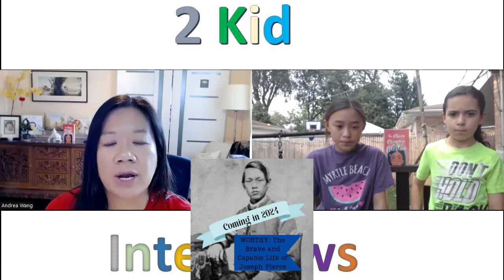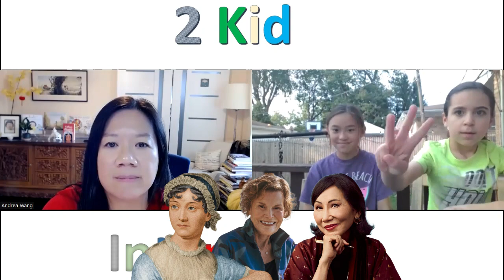Interview w/Award Winning author Andrea Wang (Watercress, The Many Meanings of Meilan, Magic Ramen)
Abigail and Claire talk to Newbery Honor and Caldecott Medal Winner Andrea Wang.  They talk about writing style, representation, book bans, advice for your writers and much more (including Abigail reciting a limerick for Ms. Wang).

- The Many Meanings of Meilan
- Watercress
- Magic Ramen: The Story of Momofuku Ando
- The Nian Monster
- Luli and the Language of Tea

Coming in 2024:
- Summer at Squee
- Worthy: The Brave and Capable Life of Joseph Pierce